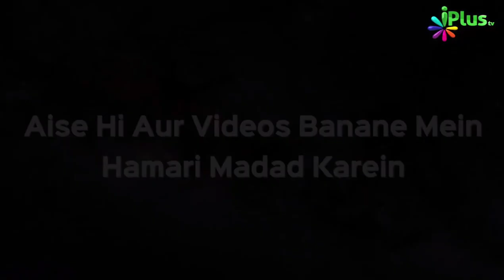Masjid Mein Hindu | मस्जिद में हिन्दू | Hindu Visit Masjid | Dr Abdul Karim Alig | iPlus TV